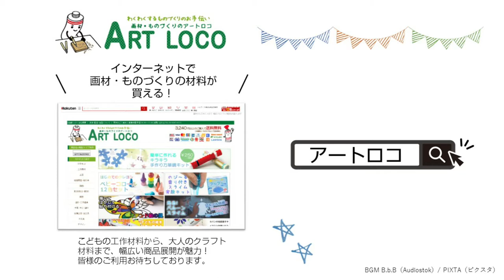【ためしてみた】ドットフラワークレヨン で紅葉を描く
使ったもの
010363_ドットフラワークレヨン